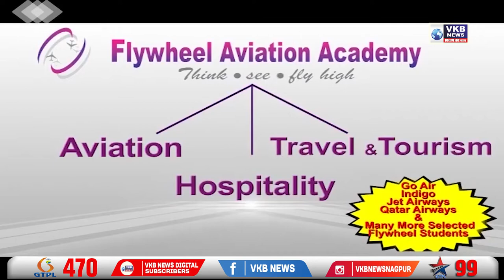एप्रिल फुल दिवस मोदींच्या विकासाचा जन्मदिन म्हणून साजरा